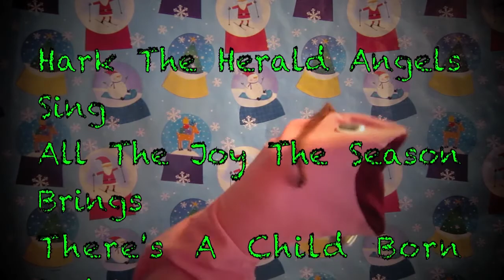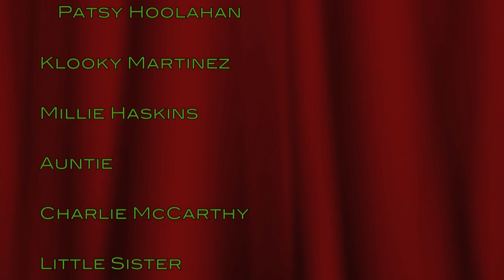Christmas Time Is Here. "Patsy Hoolahan"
On season three Patsy and many of her cast members sing and share their holiday greetings to all. Auntie dons a new hair style, Millie sings a new Christmas song and Mr. Frog reprises his holiday classic. "Happy Holidays" Through it all Mr. Scrooge lingers.